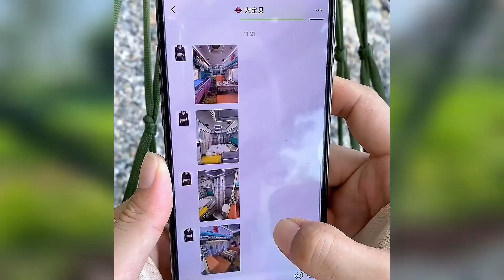在小小的日常里，发现大大的幸福。【七七爱生活】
为了梦想，放弃了模特工作 买房车旅行全国 四海为家 拍摄房车旅行的生活日常
以房车为家，花3年时间去完成环华之旅的梦想，记录房车旅行途中有趣的事和我们的房车生活
Sold the wedding house and used the RV as my home. I plan to spend 3 years to complete my dream of traveling around China
Record interesting things along the way and our RV life
七七爱生活2022 官方频道